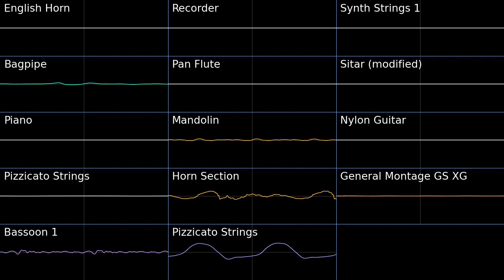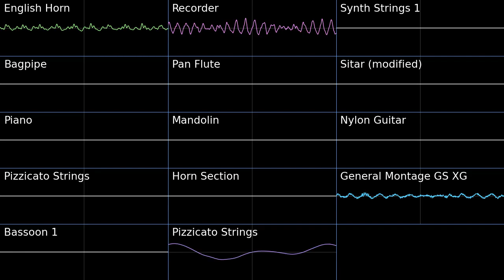Alpine Skyline (All Variations) - A Hat in Time PMD2 Soundfont Cover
This one has been unfinished for a long time, spent about 5 hours cleaning it up. Musescore midi are such a pain to work with, but this turned out really well! Was interesting to try to find good instruments for this track.

Hub Mountain: 0:00
Lava Cake: 5:27
Birdhouse: 10:53
Windmill: 16:20

Alpine Skyline (All Variations) - A Hat in Time